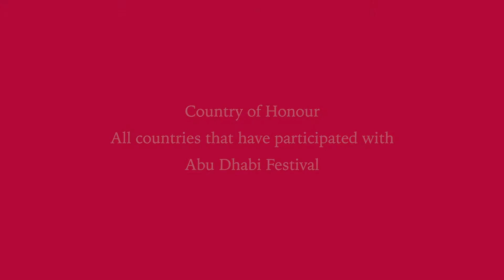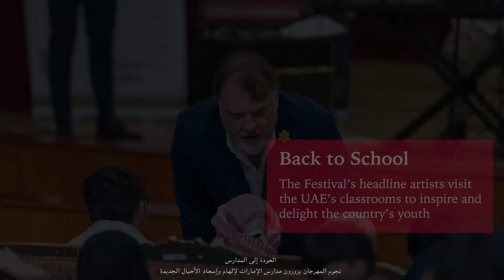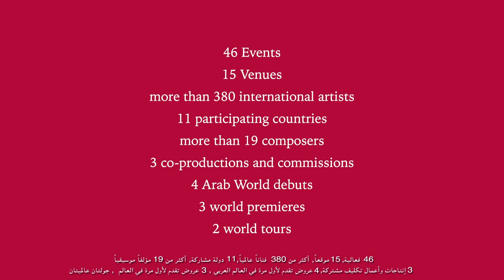Abu Dhabi Festival 2020 has officially been announced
Welcome to the 17th Abu Dhabi Festival, the leading celebration of arts and culture in the Arabian Gulf.